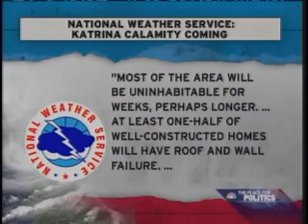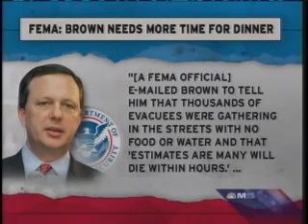Rachel Maddow Show: Lame Duck Watch Part Two: Katrina-First Half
The beginning of part two of Rachel Maddow's Lame Duck Watch highlighting George Bush's final press conference today.